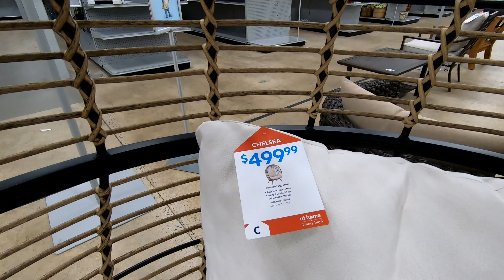AT HOME OUTDOOR PATIO FURNITURE CHAIRS TABLES DECOR SHOP WITH ME SHOPPING STORE WALK THROUGH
NORDICTRACK COMMERCIAL STUDIO CYCLE EXERCISE BIKE STATIONARY BIKE ON AMAZON CHRISTMAS ORNAMENTS SHATTERPROOF 72 COUNT ON AMAZON At Home shop with me store walk through with outdoor home furniture and patio furniture and egg chairs and chairs and armchairs and home decor and coffee tables and dining room tables for spring 2021 and summer 2021 and athome athomeshopwithme athomeshopping shopping home furniture shopwithme storewalkthrough and this shop with me or come with me virtual shopping store walk through at the store in Brick NJ or New Jersey which is like a Walmart or BJs or Costco or Big Lots or Sams Club or Target or IKEA or TJ Maxx and also Marshalls or HomeGoods or Home Goods and they also have home goods items like planters for plants and pots, furniture and chairs and baskets and tabletop decor, spring decorations and floral and flowers and vases and stem and stems and holiday seasonal decor and other items for the house to decorate and look nice and pretty and beautiful for spring time and summer and fall and winter and Christmas and filmed with my GoPro Hero 7 Black video camera and NJShoreBeachLife channel will have shop with me shopping store walk through videos from stores around the NJ or New Jersey shore area including Walmart, Target, IKEA, Home Goods, Marshalls, TJ Maxx, Burlington, Dollar Tree, Hobby Lobby and others and thanks so much for watching